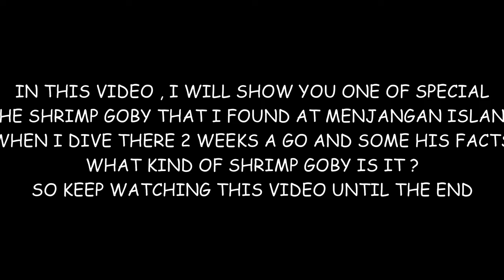YASHA HAZE - White Rayed Shrimp Goby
White Rayed Shrimp Goby or japanese name is Yasha Haze
I found it on Menjangan Island in a sandy and slightly gravelly area, at a depth of 24 meters and little  shallow for a goby which  only be found at a depth of 30 meters or more